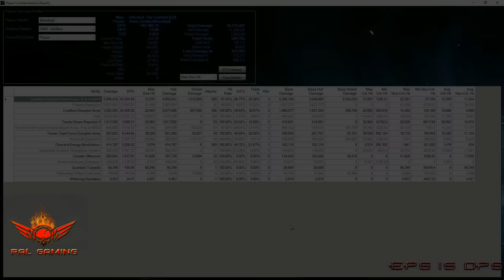kitbash Undine Nicor Bio-Warship 144k ISA w/build & parse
I thought I would do something a little different this time so I did what I normally do with with these builds and included Kitbash , my buddy ZEFilms gave me the idea. check out his beautiful works of art